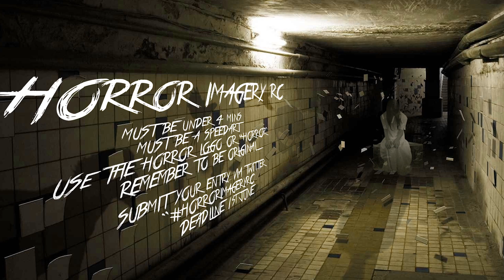Horror Imagery Recruitment Challenge!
Hey guys Azotic here bringing you our recruitment challenge, the download links are below;

If you have questions ask @Azoticx on Twitter :)